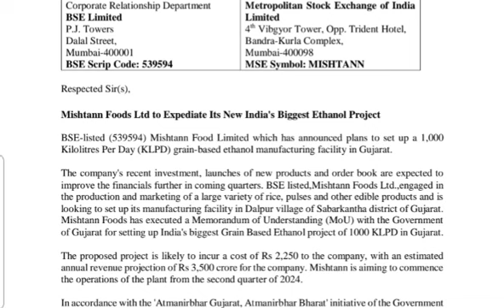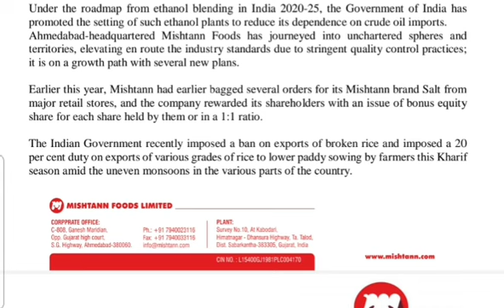mishtann foods share latest update • mishtann foods ltd • mishtann foods share latest news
mishtann foods ltd
stock under Rs 10
mishtann foods ltd latest news
best penny stock for long term
MULTIBAGGER stock
 penny stock of